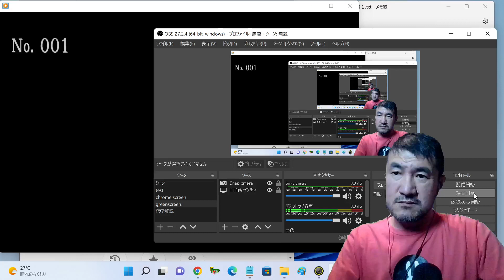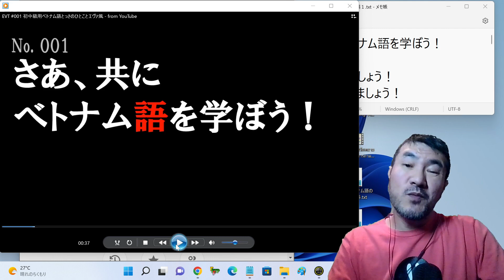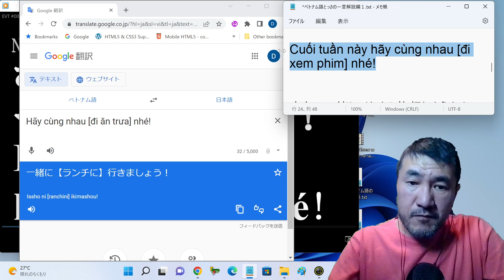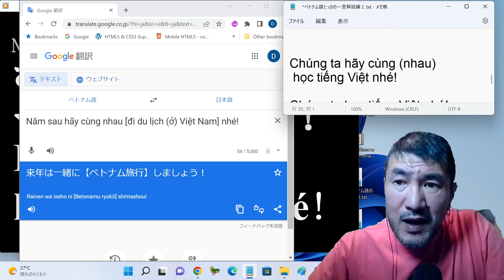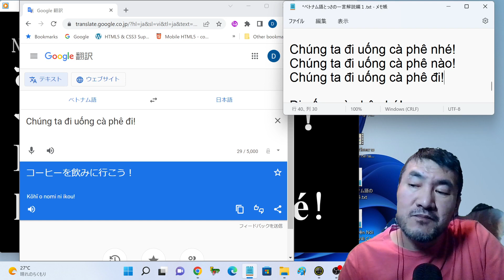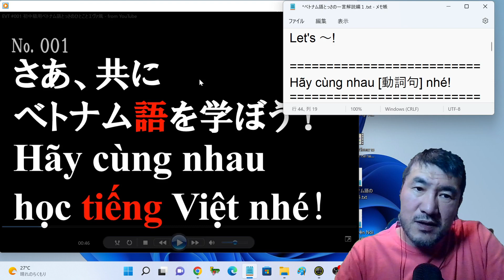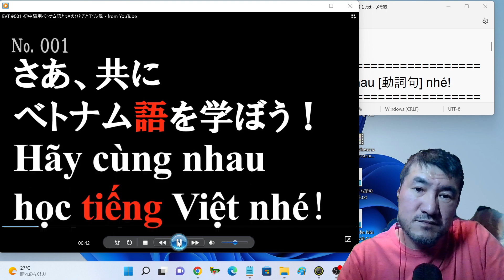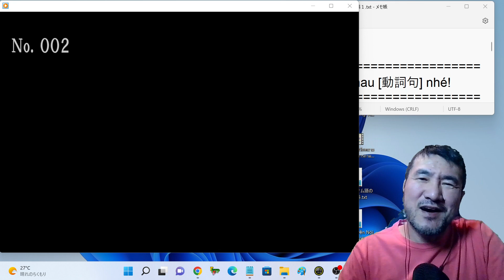よくわかる文法解説「初級」001 一緒に～しようよ！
よくわかる文法解説「初級」001
一緒に～しようよ！